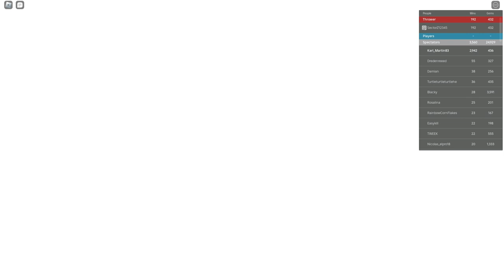Jenga Tower! (Kids are jealous of me...)